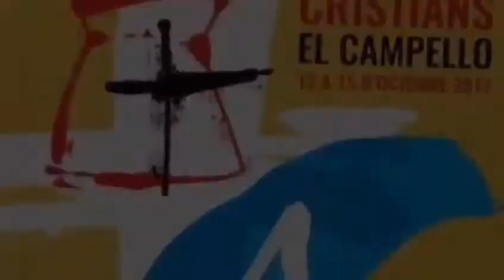RumRise | Finca in Spain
Moros y Cristianos